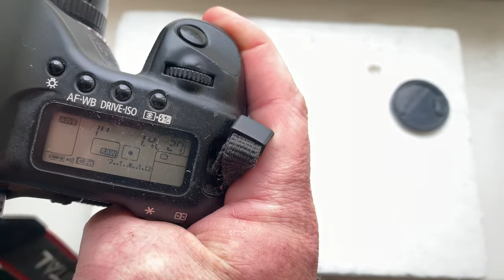Z/C/Y-Canon с Одуванчиком Лушникова. ( Для Андрея Ч.)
Z/C/Y-Canon с Одуванчиком Лушникова.
Для:
Zeiss 50mm/f1.4
По всем вопросам пишите мне на почту:
Андрей Курьянов
Украина